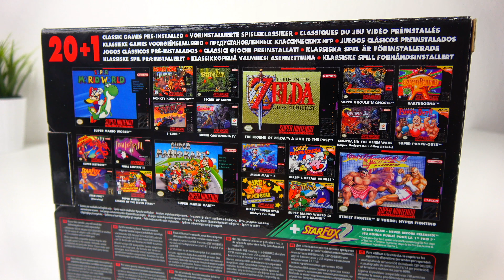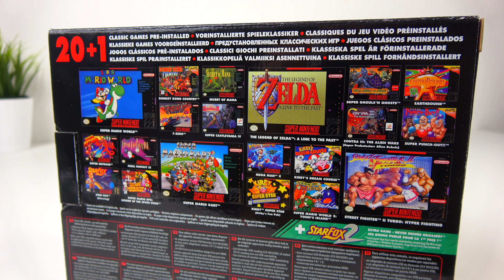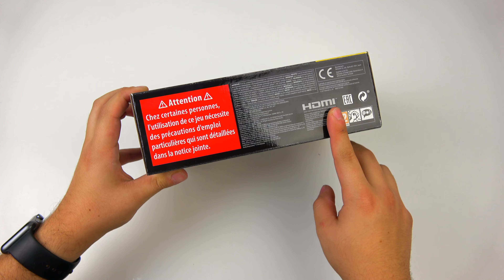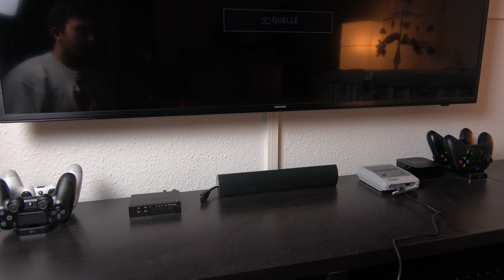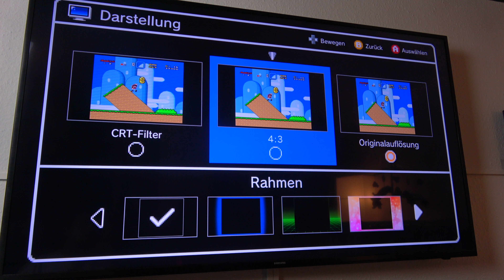SNES Classic Mini Unboxing, Hands on & Angezockt - touchbenny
Hi Leute :)

In diesem Video zeige ich euch die neue Super Nintendo Classic Mini.

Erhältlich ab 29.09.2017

Unterstützt mich kostenlos

Folgende Spiele sind installiert:
Contra III The Alien Wars
Donkey Kong Country
EarthBound
Final Fantasy III
F-ZERO
Star Fox
Star Fox 2
Street Fighter II Turbo: Hyper Fighting
Super Metroid
Super Punch-Out!!
Yoshi’s Island

Xbox Live: Benny04101995
PSN: PlayBenny3

Benjamin Scholtysik
Postfach 801644
81673 München

Beschreibung kann Partnerlinks enthalten.